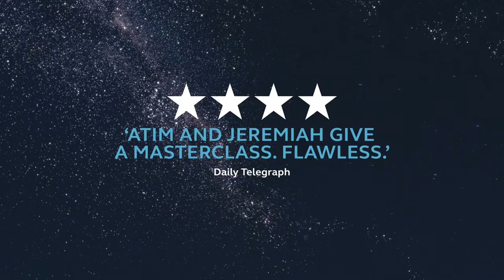Sheila Atim and Ivanno Jeremiah | CONSTELLATIONS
Sheila Atim and Ivanno Jeremiah are currently appearing in Michael Longhurst's production of CONSTELLATIONS which runs at the Vaudeville Theatre.
Donmar Warehouse, Wessex Grove and Eleanor Lloyd Productions
Eilene Davidson, Gavin Kalin Productions, Grand Cru Consulting Ltd, Rupert Gavin/Mallory Factor
In association with Nica Burns for Nimax present

The Royal Court Theatre Production of
CONSTELLATIONS
by Nick Payne
directed by Michael Longhurst

Four new casts. One relationship. Infinite Possibilities

'One drink. And if you never want to see me again you never have to see me again.'

A quantum physicist and a beekeeper meet at a barbeque. They hit it off, or perhaps they don’t. They go home together, or maybe they go their separate ways. In the multiverse, with every possible future ahead of them, a love of honey could make all the difference.

This summer Nick Payne's beautiful and heart breaking romance CONSTELLATIONS is revived in the West End with a twist: four different casts take turns to journey through the multiverse and the infinite possibilities of a relationship; each refracting the play afresh. Starring Sheila Atim and Ivanno Jeremiah (18 June - 1 August), Peter Capaldi and Zoë Wanamaker (23 June - 24 July), Omari Douglas and Russell Tovey (30 July - 11 September), and Anna Maxwell Martin and Chris O'Dowd (6 August - 12 September).

Donmar Warehouse Artistic Director Michael Longhurst returns to direct his Royal Court, West End and Broadway hit which received international acclaim and won the Evening Standard Award for Best Play and the WhatsOnStage Award for Best Design.